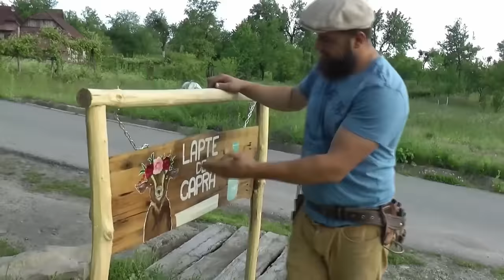LA ȚARĂ - EP. 1 - UNDE ȘI CUM AM AȘEZAT BALOȚII! Orășean La Țară!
dacă ne-am cumpărat tractor, îi dăm de lucru cât poate duce! ne-am întins oasele destul până acum trăgând de baloți în sus și în jos! Iată cum ne-am descurcat!